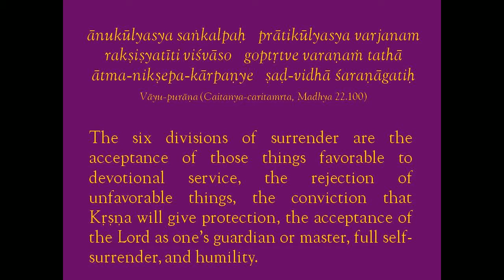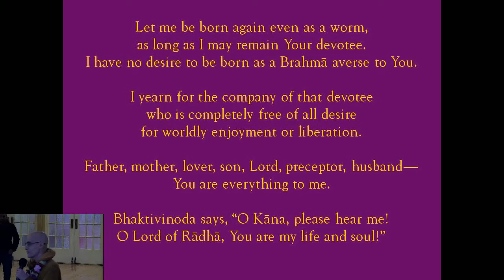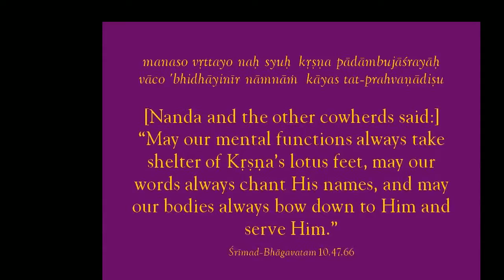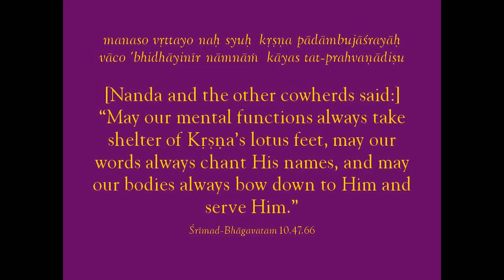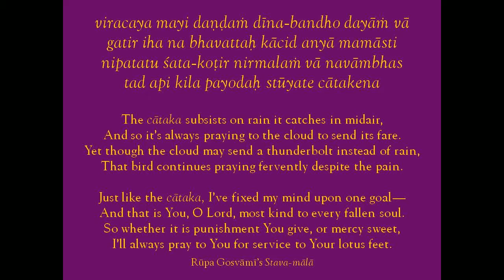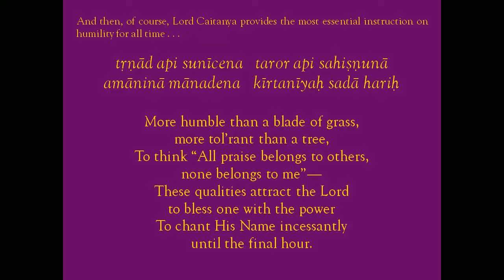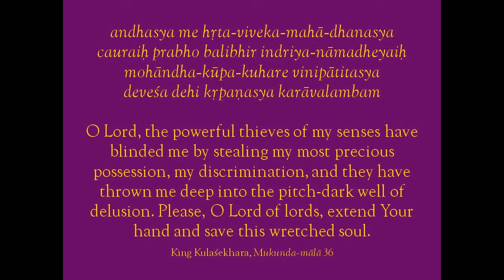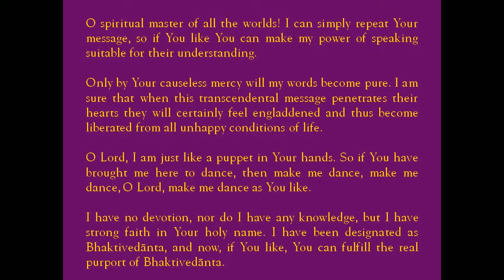HG Dravida Prabhu speaks on Session 10 - Full Dependence on Krsna - Utter Humility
These are recordings from the seminars on  Six Limbs of Surrender by HH Romapada Swami;
 HG Dravida Prabhu speaks on Six Limbs of Surrender Session 10 - Full Dependence on Krsna - Utter Humility, delivered during the Christmas weekend of December - 2015 in Chicago